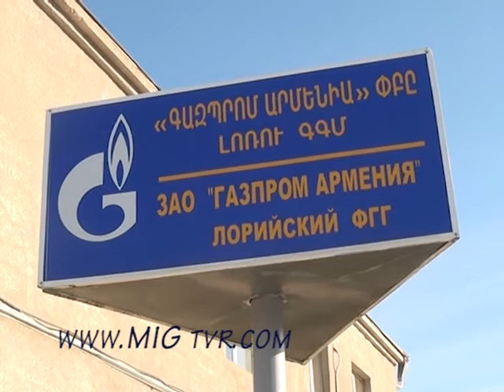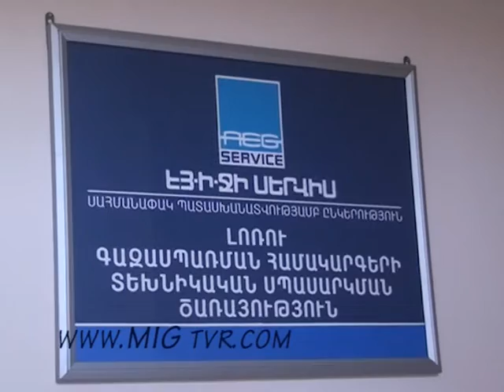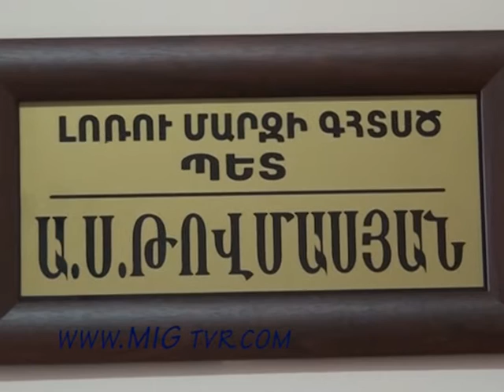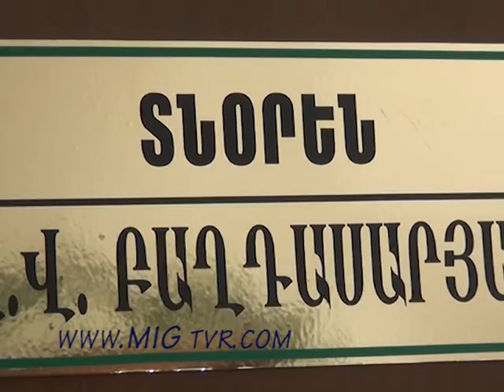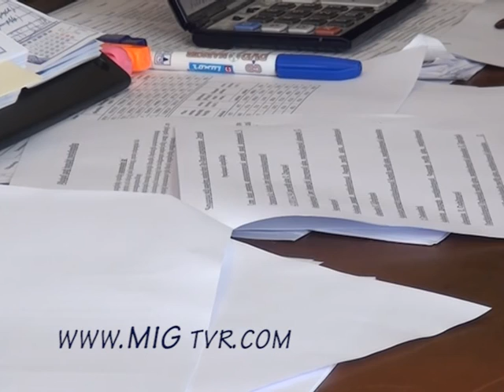Loru GGM hordorum e heteveq gazi anvtangutyan kanonnerin